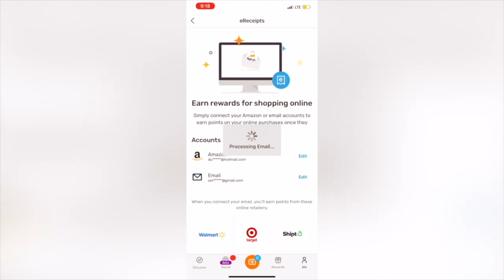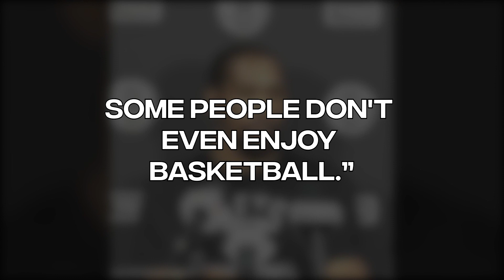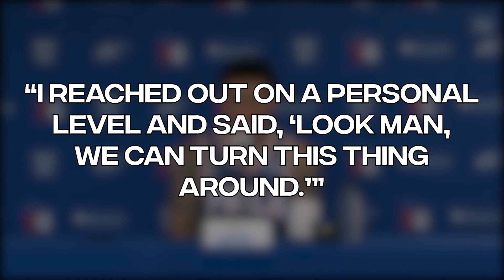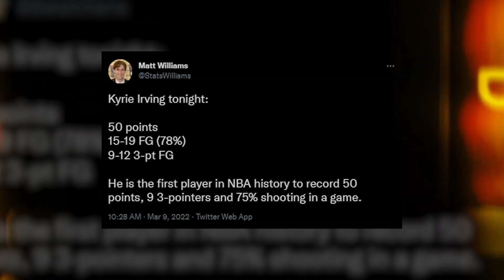Ben Simmons Return To Philadelphia Revealed A NEEDED TRUTH For The 76ers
and use the code GETLIKECOOP to get 3000 points on your first receipt!